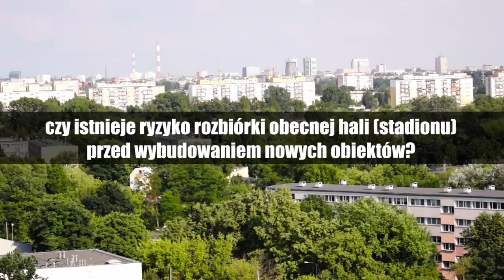Hanna Zdanowska dla kibiców ŁKS-u!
Jeszcze nie polubiłeś ŁKSFANS TV na facebooku?
Kliknij "Lubię to!" - i bądź na bieżąco!